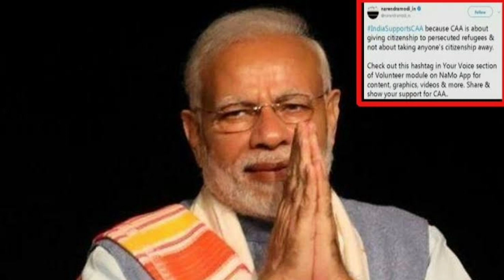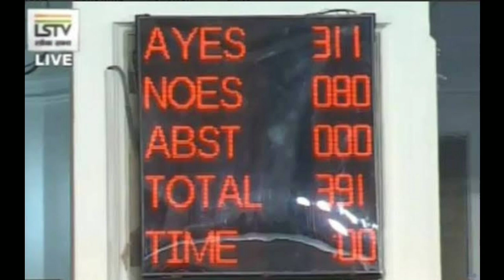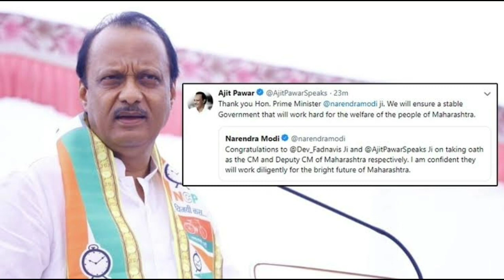Maharashtra CM Uddhav Thackeray ShivSena NCP-CONGRESS MLA Resign? Sharad Pawar Sonia Gandhi BJP Modi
About Video
This is Jinu Groups Services News Channel  More details about Center Government, Rajasthan, Punjab, Haryana, Maharashtra etc Government Schemes. Modi Sarkar All Schemes available. Rajasthan Gehlot Sarkar All Schemes available.
Hmare channel pr Modi Sarkar ki sabhi Yojana, Center Kendr Sarkar ki sabhi Yojana, Rajasthan me Gehlot Sarkar ki sabhi Yojana etc sabhi States ki Sarkaari yojana ki Puri jankari available krwayi jati h.The cabinet expansion of the Uddhav Thackeray-led Maha Vikas Aghadi government has been postponed due to NCP-Congress face-off over deputy CM post.
Devendra Fadnavis to take oath as Maharashtra Chief Minister again,NCP's Ajit Pawar to take oath as Deputy CM Mumbai: Devendra Fadnavis takes oath as Maharashtra Chief Minister again, oath administered by Governor Bhagat Singh Koshyari at Raj Bhawan NCP's Ajit Pawar takes oath as Deputy CM,oath was administered by Maharashtra Governor Bhagat Singh Koshyari at Raj Bhawan Devendra Fadnavis after taking oath as Maharashtra CM again: People had given us a clear mandate, but Shiv Sena tried to ally with other parties after results, as a result President's rule was imposed. Maharashtra needed a stable govt not a 'khichdi' govt.PM Modi congratulates Devendra Fadnavis, Ajit Pawar on becoming Maharashtra CM, Deputy CM. Union Minister Ramdas Athawale: I told Amit bhai (BJP President Amit Shah) that if he mediates then a way can be found out to which he (Amit Shah) replied "don't worry, everything will be fine. BJP Shiv Sena will come together to form government". Maharashtra Nawab Malik, Nationalist Congress Party (NCP) after party's core committee meeting: After the meeting we have arrived at a conclusion that President's Rule should end in Maharashtra and an alternate government should be formed.Nawab Malik, NCP: We have decided that next decision will be taken only after discussion with Congress. Tomorrow Congress President Sonia Gandhi and Pawar Sahab will hold a meeting and day after tomorrow leaders of both the parties will meet.
NCP leader Nawab Malik: Maharashtra Governor has given Shiv Sena, NCP and Congress leaders time for a meeting tomorrow at 3 pm, to discuss farmers issue NCP leader Sharad Pawar on Maharashtra government formation: The process to form government has begun, the government will run for full 5 years Nawab Malik, NCP: Sawaal baar-baar poocha ja raha hai ki Shiv Sena ka CM hoga kya?CM ke post ko leke hi Shiv Sena-BJP ke beech mein vivaad hua, toh nishchit roop se CM Shiv Sena ka hoga. Shiv Sena ko apmanit kiya gaya hai, unka swabhimaan banaye rakhna hamari zimmedari banti hai.Shiv Sena leader Sanjay Raut on being asked 'if Shiv Sena CM will be for 5 years or CM will be for 2.5 years each from NCP and Shiv Sena?': Hum toh chahte hain aane wale 25 saal tak Shiv Sena ka CM rahe, aap 5 saal ki baat kyun karte ho.
(1) All Schemes 2019 of Modi Sarkar details available.
(2) All Schemes 2019 of Rajasthan Gehlot Sarkar details available.
(3) PM Modi All Schemes 2019 details available.
(4) Ashok Gehlot all Schemes for Rajasthan full details available.